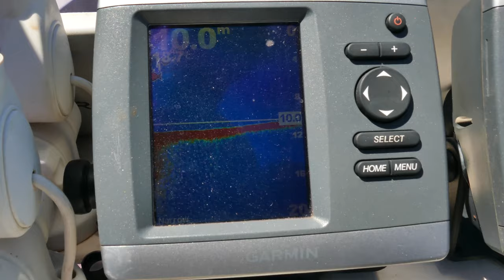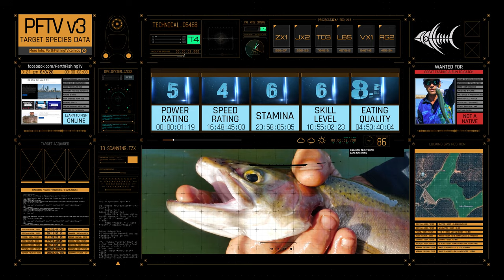Perth Fishing TV v3 Episode 3 - Waroona Dam Trout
Nick Hocking takes you somewhere he loves for its serenity, most of the time anyway, to show you how enjoyable it is to troll for Trout in a small boat.

He covers everything from the right lures to trolling speeds and if this doesn't get you keen to chase trout yourself, nothing will.

Set to the soundtrack of nature.